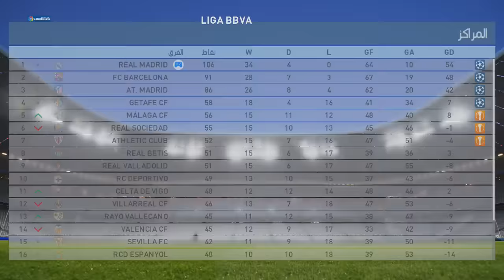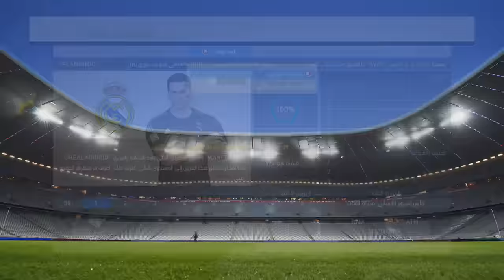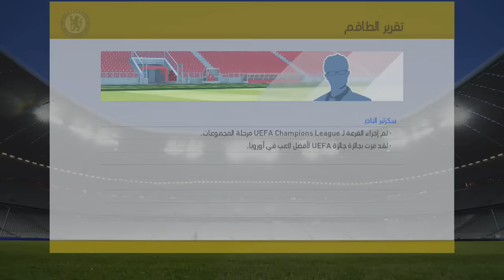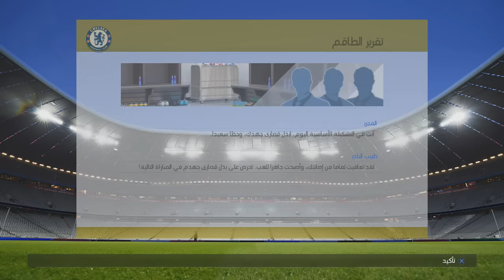افضل لاعب اوروبي ؟ - PES 2016 BECOME A LEGEND! #27